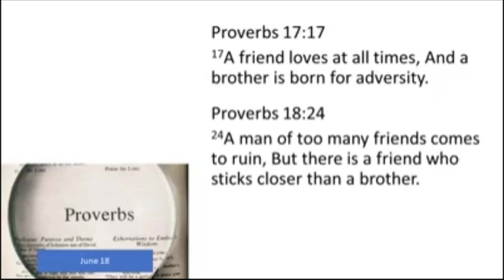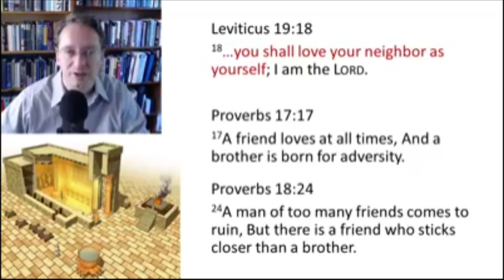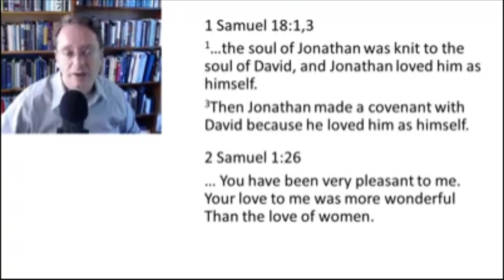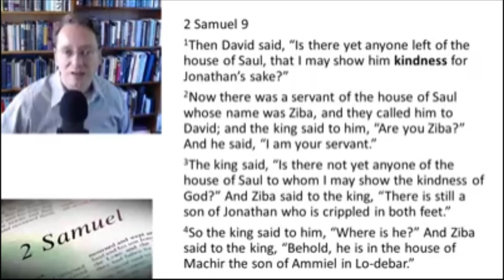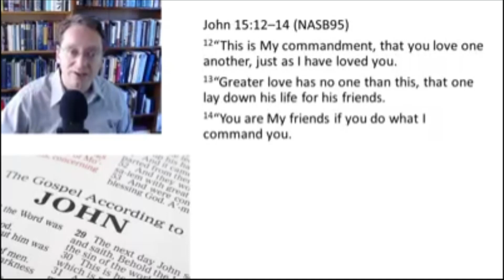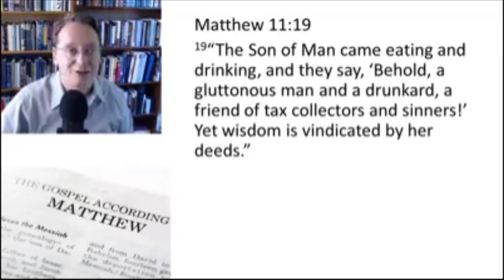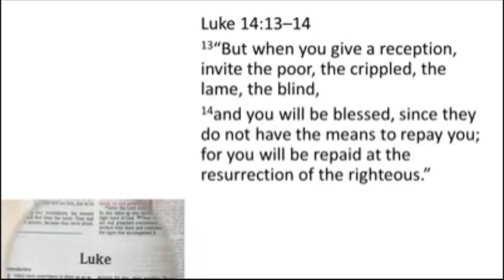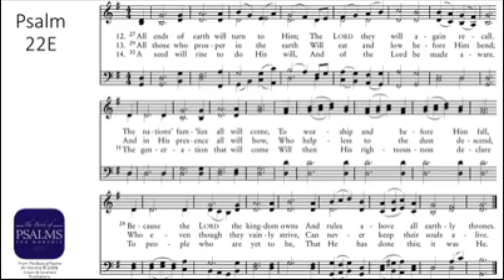Daily Bread 6/18/2020